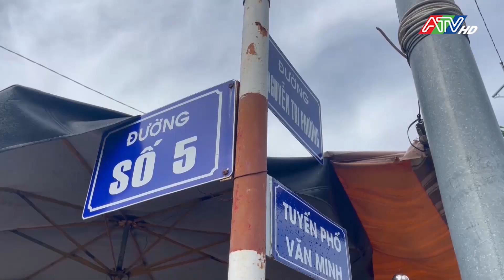Tân Châu phát huy hiệu quả đối thoại của người đứng đầu cấp ủy, chính quyền với nhân dân